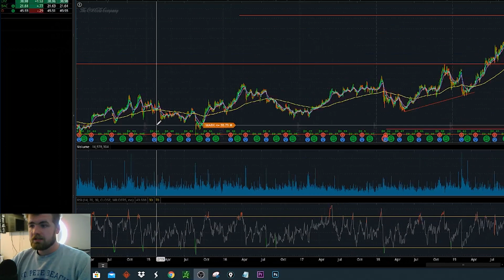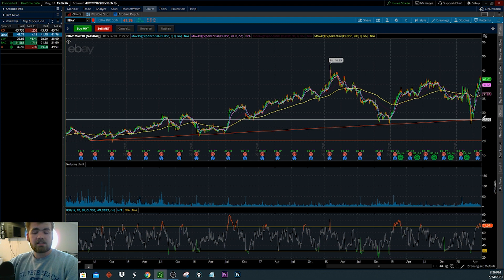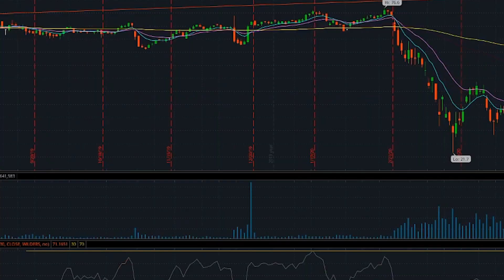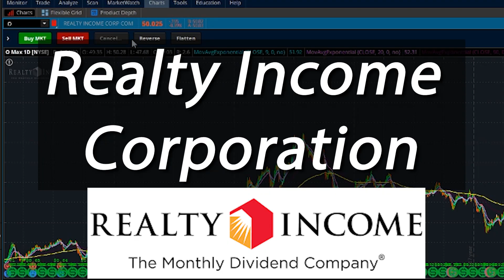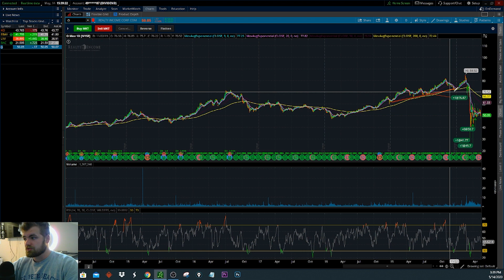Stocks Under $50 That Could be Worth $100+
USE CODE "YOUTUBE" FOR 20% OFF Now in today's episode when we are talking about the top stocks under $50 that could be worth over $100 in the next couple of years. There are a lot of stocks that are extremely undervalued and have fallen to incredible lows.

Top Stocks under $50
1) Coke
By volume, Coke is almost 3 times the size of its next largest competitor in the global nonalcoholic ready-to-drink market, which begets patently obvious
scale benefits. The firm’s vast marketing budget should help maintain consumer awareness and brand relevance. Costa should allow the firm to expand the trademark into other formats such as ready-to-drink
coffee, which is one of the fastest growing no carbonated categories.

2) Ebay
We expect eBay to pursue additional transactions following the divestiture of StubHub, including the potential sale of eBay Classifieds. With approximately half of the world's Internet users coming from developing markets, we believe eBay is well positioned to capitalize on cross-border transaction trends. A capital-allocation "evolution"--including $4.5 billion in planned share repurchases and almost $500 million in dividends in 2020--make eBay a more attractive income play even with COVID-19-related capital preservation strategies.

3) Live Nation
Ticketmaster holds a dominant position in the ticketing space that it reinforces with relatively high levels reinvestment in technology. The concert flywheel continues to spin, generating higher ticket fees and growth in advertising revenue. Live Nation is the largest purveyor of live entertainment in the world, and the firm continues to add venues faster than its peers.

4) Bank of America
Bank of America is poised to succeed as a provider of retail banking and wealth management services on a nationwide scale. CEO Brian Moynihan has slowly repaired years of damage while mostly staying out of the headlines. Many of Bank of America's past problems were a result of poor capital-allocation decisions. The company's size (it is now too big to make material acquisitions) along with increased regulatory scrutiny reduces this risk going forward.

5) Realty Income
Realty Income provides a reliable, albeit slow growing, monthly dividend built on a steadily performing underlying portfolio through various market conditions. With reasonable leverage and ample liquidity, Realty Income should have the financial flexibility to take advantage of any attractive investment opportunities that may become available. Realty Income’s operating history, defined underwriting criteria, and expanded portfolio transparency should give shareholders comfort while also maintaining management accountability.